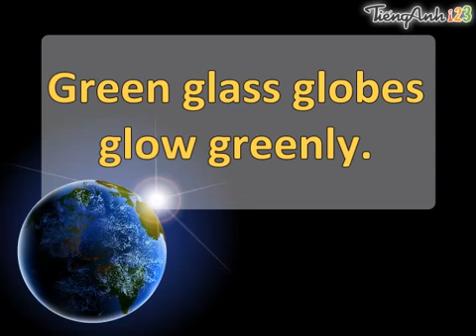Tongue Twister - 8.2 gr, gl (Green glass globes glow greenly)